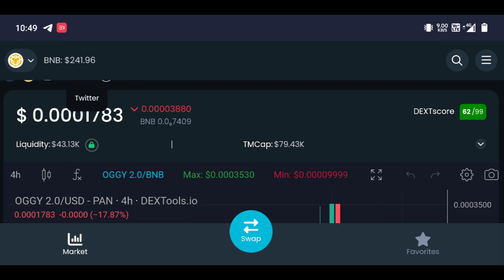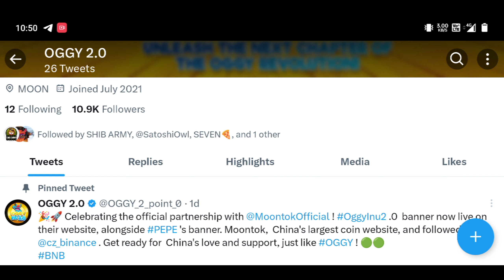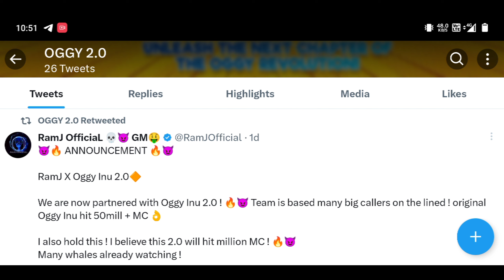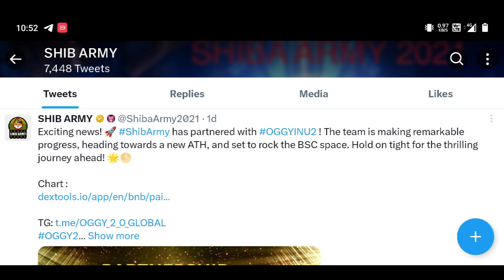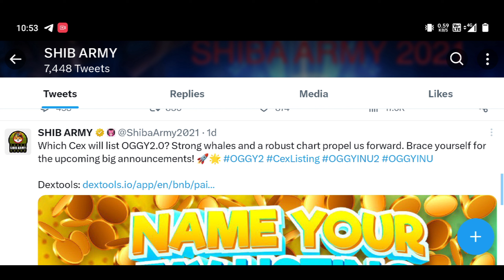Oggy2.0 New Exchange listing | Oggy 2.0 Price pridiction | Oggy 2.0 1000x Soon | Oggy inu 2.0 news 😘